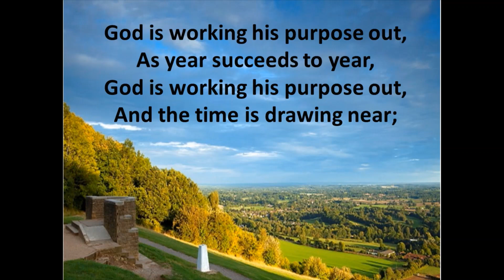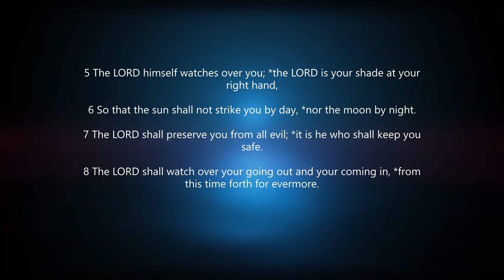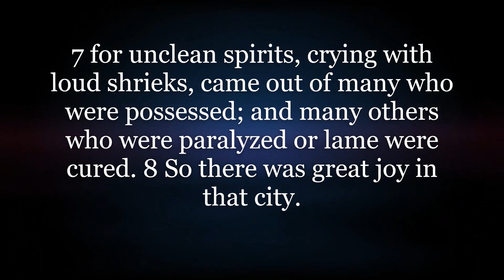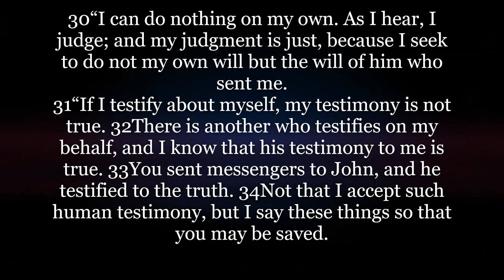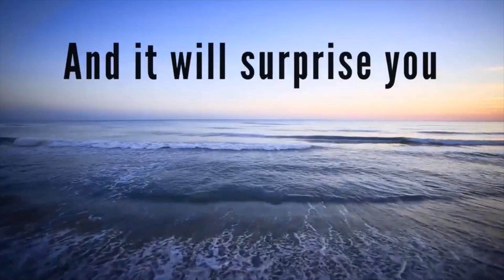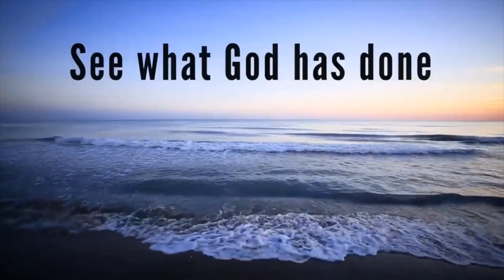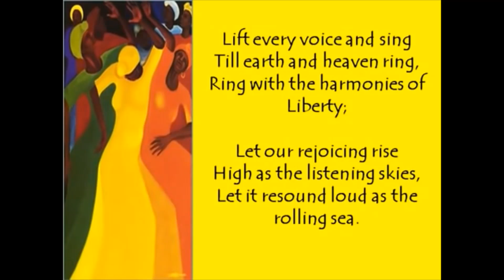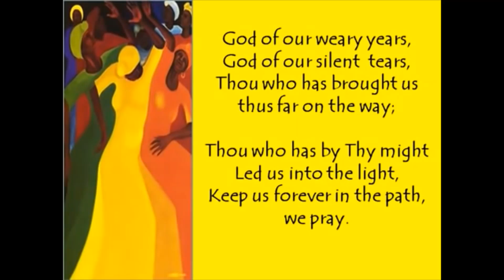Morning Prayer | Tuesday August 16, 2022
The Morning Prayer for Tuesday, August 16, 2022, is led by Revd. Marc Haynes, Deacon, at St. Mary's Parish, Tacarigua in the Anglican Church in the Diocese of Trinidad and Tobago.

Special mentions:
Edited by: Revd. Marc Haynes

Videography: Revd. Marc Haynes

Reading: Keisha Sealy